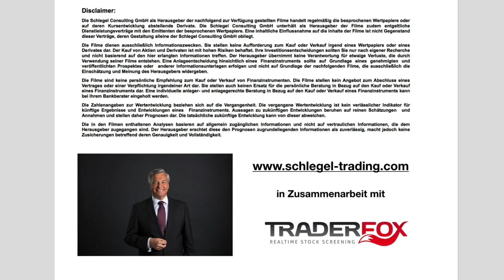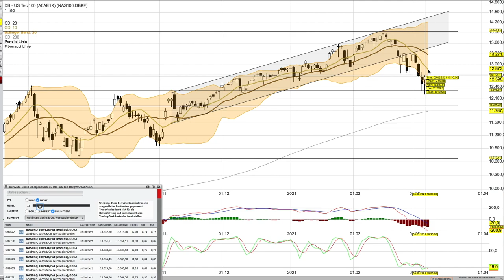Nasdaq Analyse ab dem 9 März mit KO Scheinen